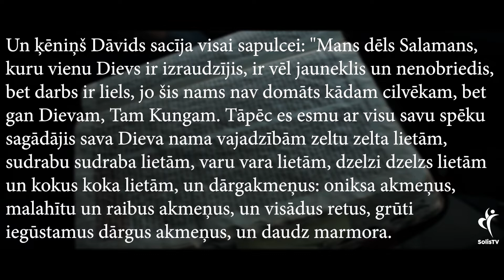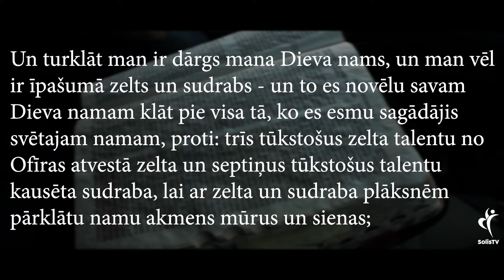IEDVESMA. #1115 Rūpējies par savas ģimenes labklājību.